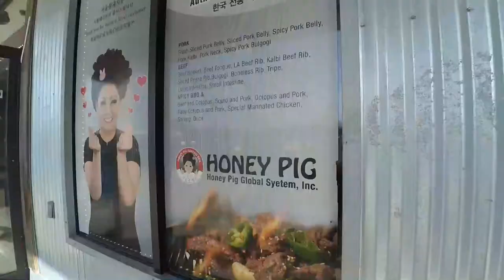Day 25: Frederick to Rockville